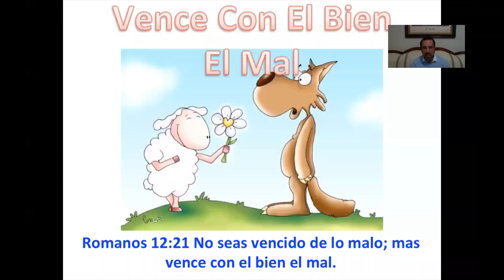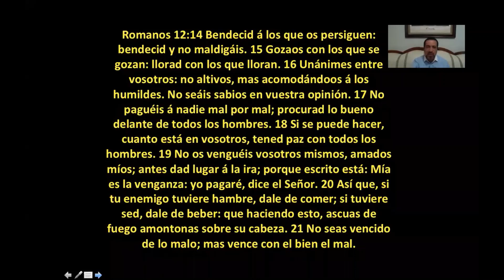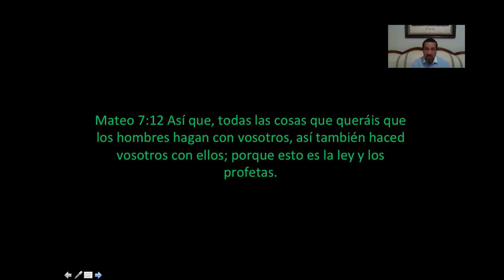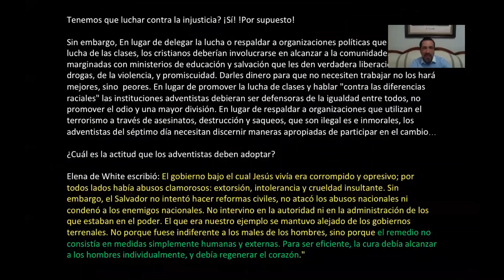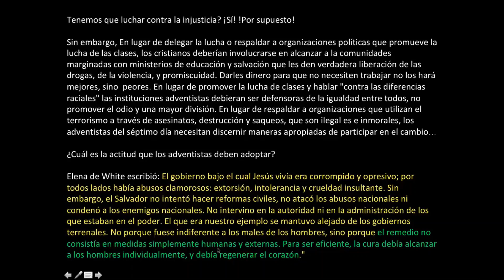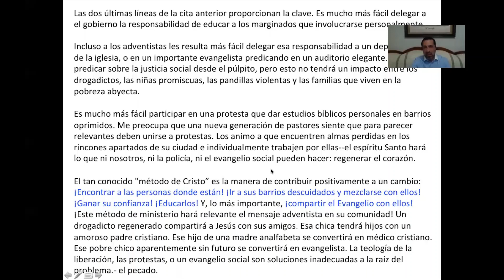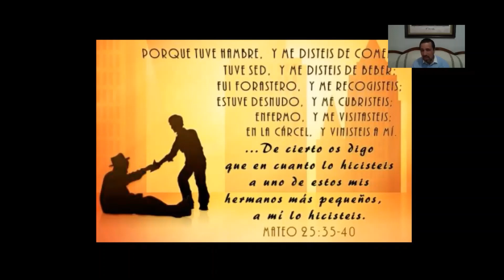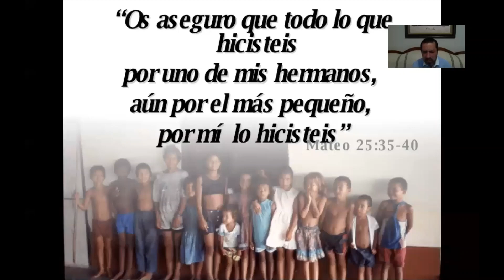Pr. Arturo Quintero | Vence con el bien el mal | Adventistas Richardson